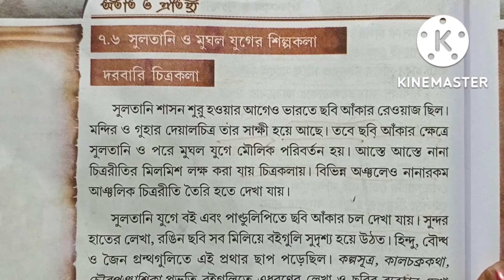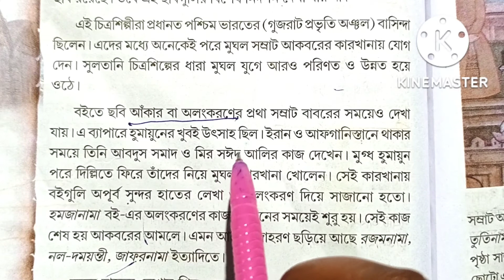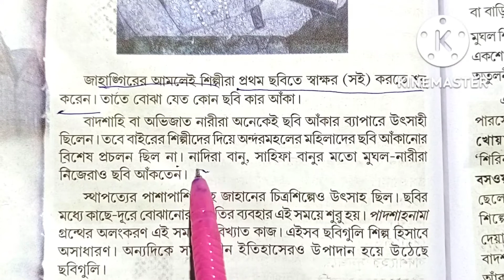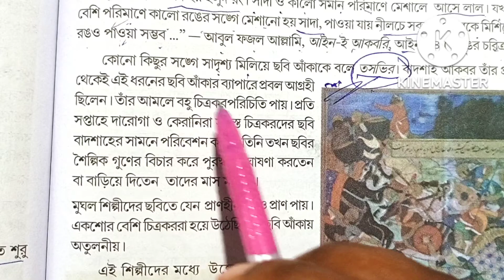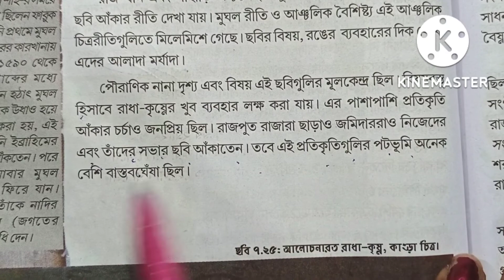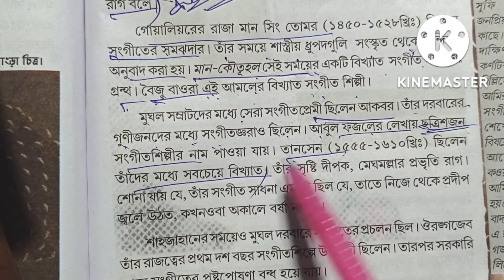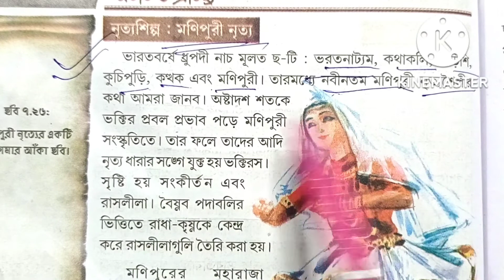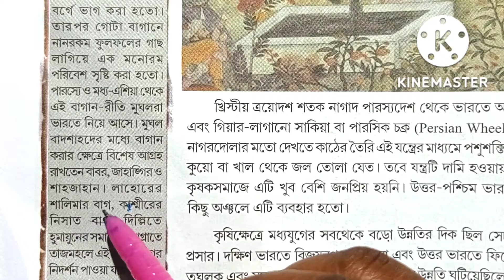Class-7 History *জীবনযাত্রা ও সংস্কৃতি সুলতানি ও মুঘল যুগ* ( Part-4 )ভালো করে বুঝে নাও???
তোমাদের এই এই চ্যানেলে 5 থেকে10 পর্যন্ত সমস্ত বই এর প্রত্যেকটি চ্যাপ্টার সুন্দর করে সহজ ভাষায় পরিয়ে থাকি।
 এবং ওয়েস্ট বেঙ্গল বোর্ডর মডেল অ্যাক্টিভিটি টাস্কগুলি আমরা সম্পূর্ণ রুপে সুন্দর ও সহজ ভাষায় দিয়ে থাকি আমাদের এই চ্যানেলে।

মডেল অ্যাক্টিভিটি টাস্ক এ একশ একশ পেতে গেলে আমাদের এই আগামী ভিডিওগুলি অবশ্যই দেখতে হবে।